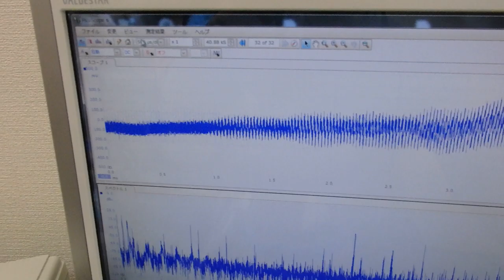超音波「攪拌・分散・乳化・粉砕」技術